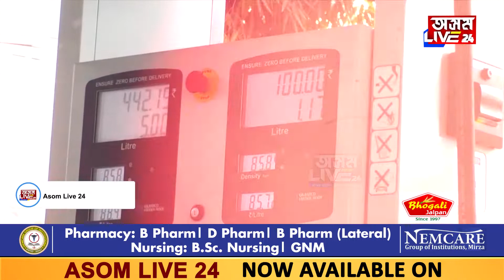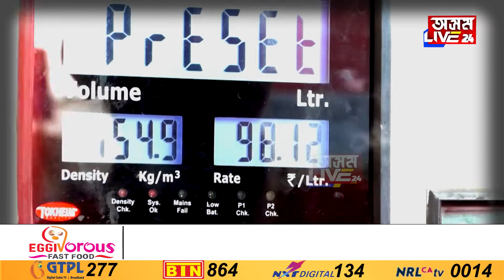নিতৌ বাঢ়িছে পেট্ৰ’ল-ডিজেলৰ মূল্য